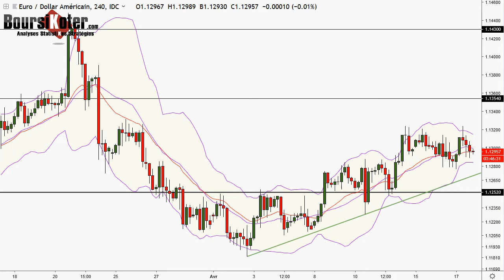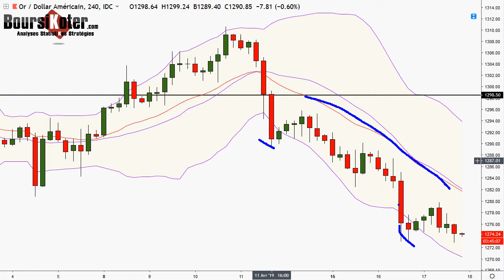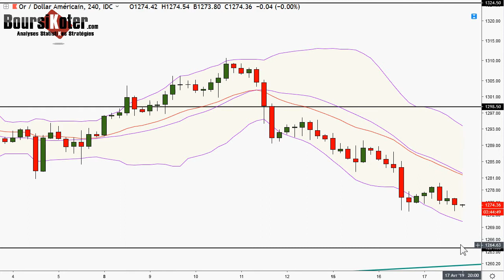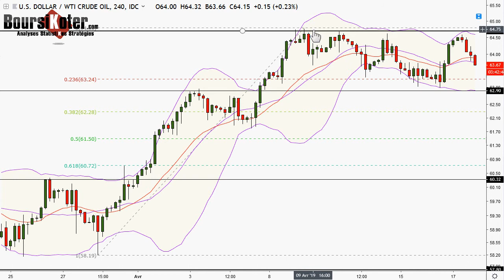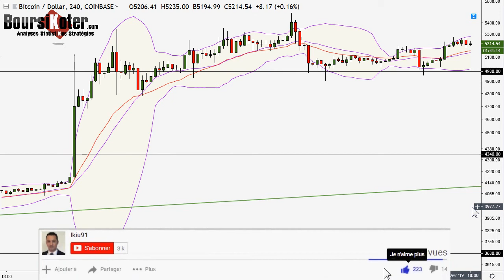Analyse technique FOREX et Bitcoin du 17-04-2019 en Vidéo par boursikoter